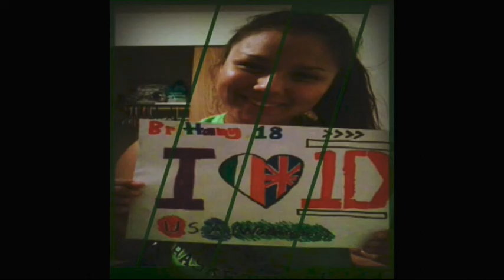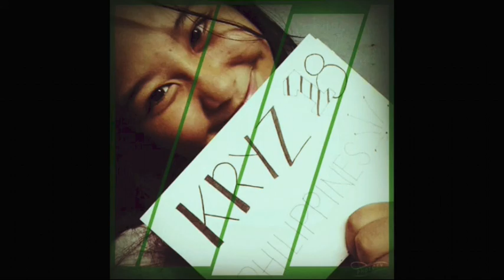Act My Age (FAN VIDEO)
Act My Age Niall Horan 22nd Birthday video